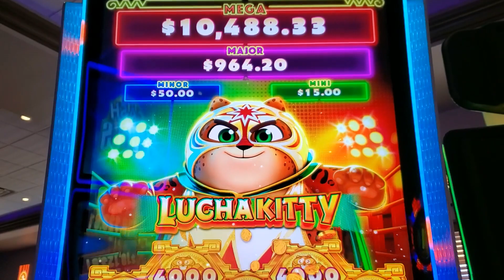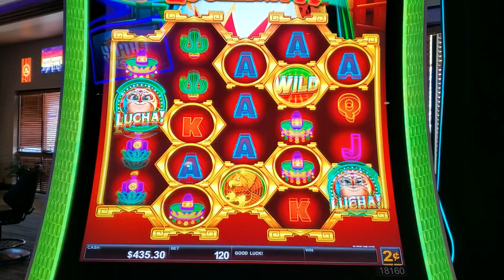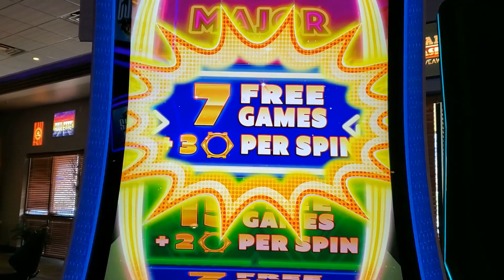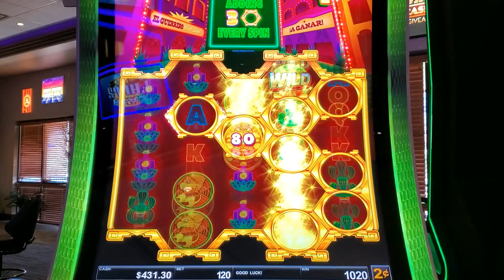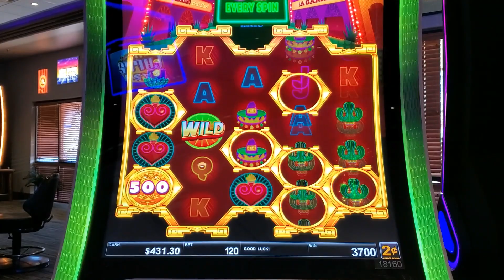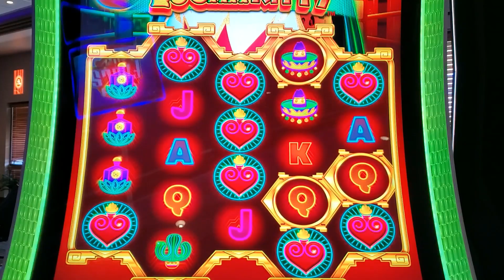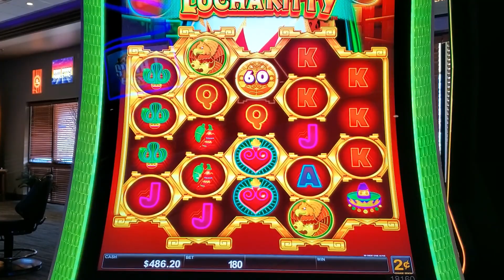Biggest Numbers Possible on Lucha Kitty! Free Games and Huge Wins!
Slot machine videos featuring bonuses (good, bad, and ugly), big wins and jackpots. I play a wide range of machines including the latest releases and great classics. Bets may range from min. to $25. Videos are intended for ages 18+, Be responsible and know your limit.